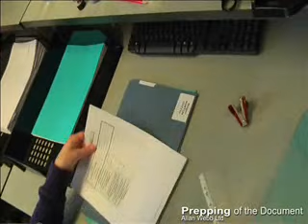Document Preparation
Document preparation - removal of staples and paper clips etc before scanning is completed